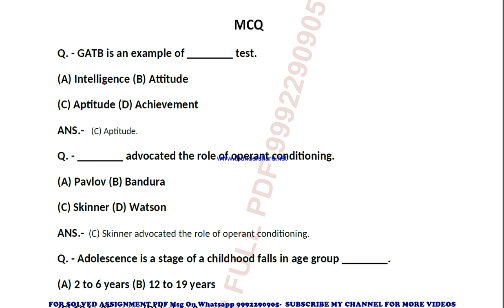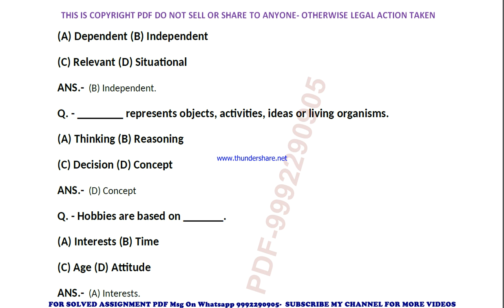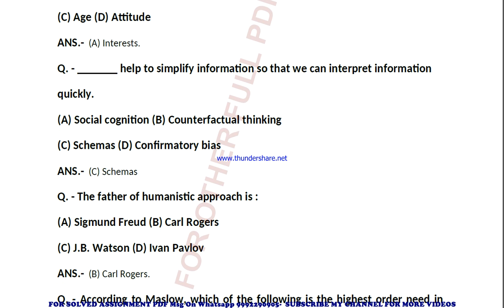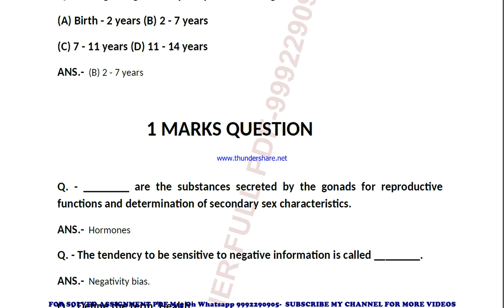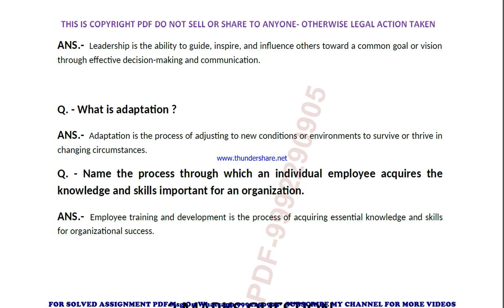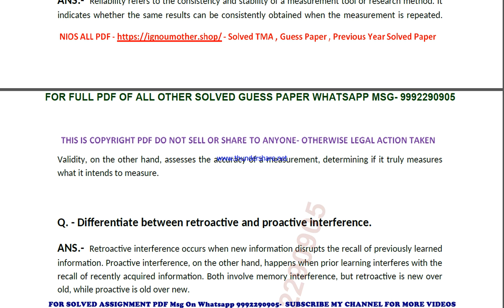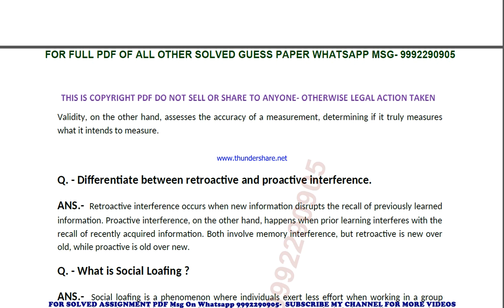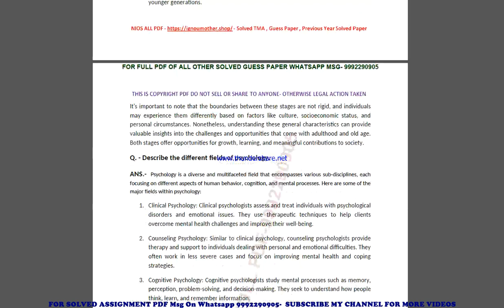Nios 10th psychology 222 important questions answer | psychology 222 previous year solved paper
10th psychology 222 previous year question paper,
10th psychology 222 important questions,
10th psychology 222 important questions 2024,
10th psychology 222 sample paper,
psychology 222 study material
psychology 222 sample paper 2024,
psychology 222 guess paper,
psychology 222 guess paper 2024,
10th psychology 222 previous year question paper,
10th psychology 222 important questions,
10th psychology 222 important questions 2024,
psychology 222 sample paper,
psychology 222 previous year question paper in english,
psychology 222 important questions in english,
10th psychology 222 important questions 2024 in english,
10th psychology 222 sample paper in english,
psychology 222 sample paper 2024 in english,
psychology 222 guess paper in english,
psychology 222 guess paper 2024 in english,

10th 222 previous year question paper,
10th 222 important questions,
10th 222 important questions 2024,
222 sample paper,
222 sample paper 2024,
222 guess paper,
222 guess paper 2024,

10th nios psychology 222 book,
10th  nios psychology 222 exam guide,
10th nios psychology 222 previous exam solutions,
10th nios psychology 222 previous question answers,
 10th nios psychology 222 previous years solved question paper,

nios july 2024 exam guess paper,
10th guess paper,
10th nios guidance,
nios assignment,
nios books,
nios guess paper,
guess paper 2024,
nios exam question paper 2024,
nios neeraj books pdf,
nios previous year question paper,
nios previous year question paper 10,
nios study material,
nios guess paper price,

nios guess paper,
nios guess paper 2024,
nios guess paper download,
nios guess paper 2024 pdf,
nios guess paper 2024 10,
nios guess paper july 2024,
nios guess paper 2024 pdf in hindi,
nios free guess paper,
nios mcom guess paper 2024,
nios guess paper animation,
nios guess paper 50 questions,
nios previous question paper,
nios previous year question papers,
nios exam question paper,
nios previous question papers and answers,
nios phd entrance exam question paper,
nios question paper,
nios question paper pattern,
neeraj sample paper 2024,
nios important questions,